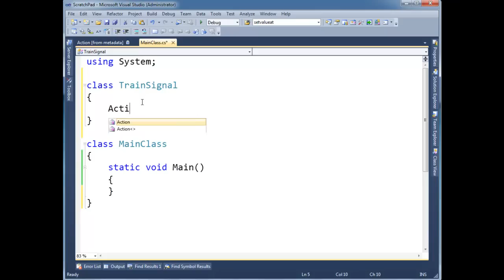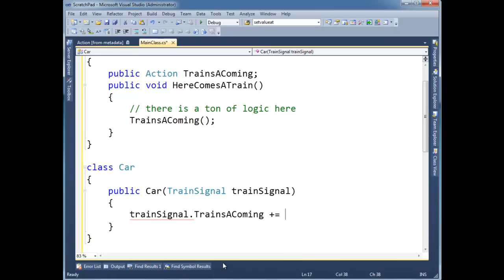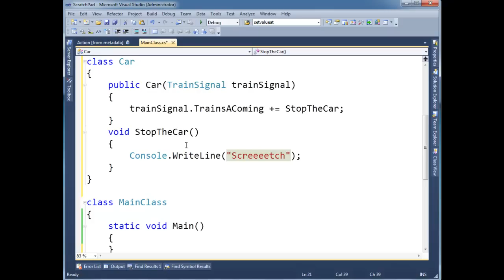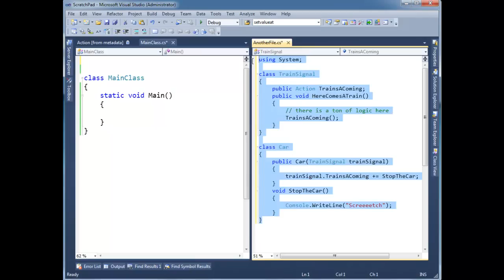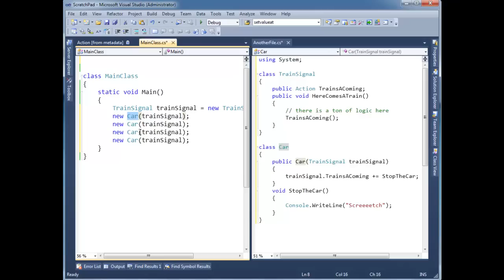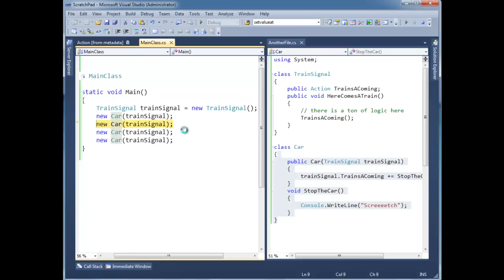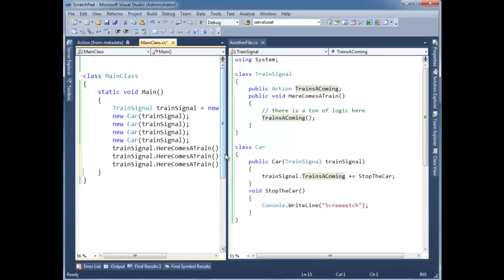C# Basic Observer Pattern Using Delegates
Demonstrates a simple observer pattern with C# delegates.